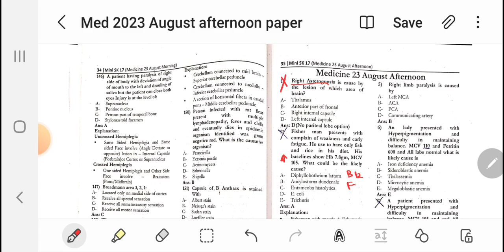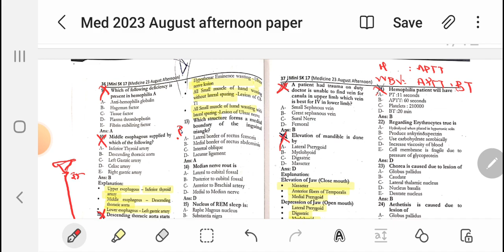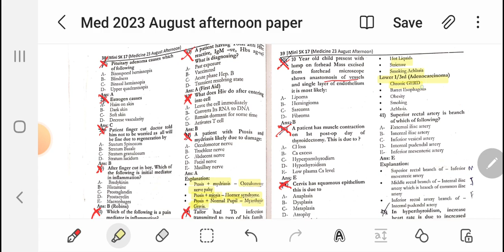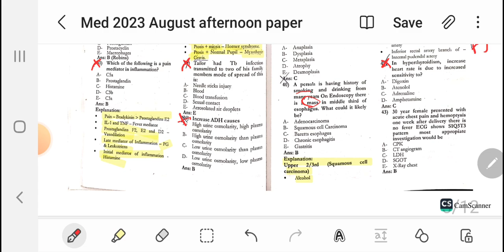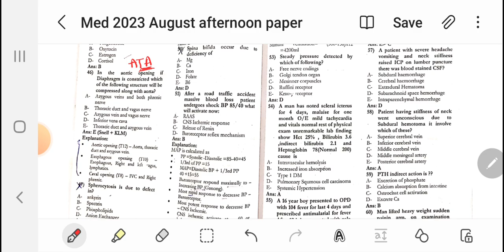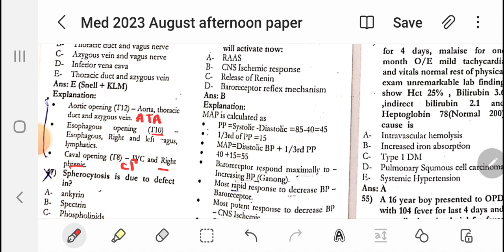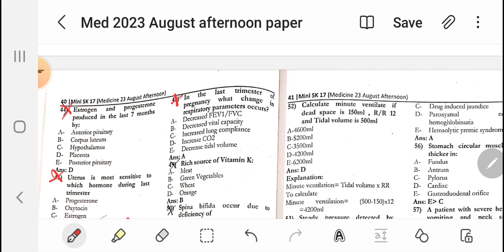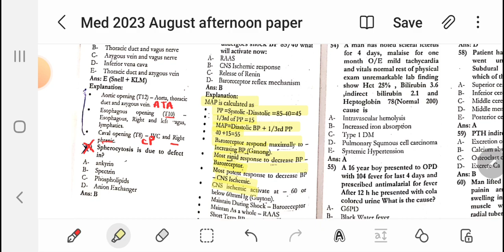PART 1 SK 17 (vol 1) medicine 2023 august Afternoon paper neet neet24 doctor 1st part